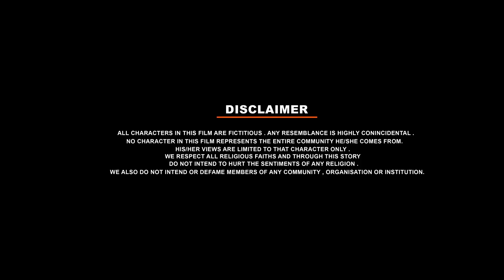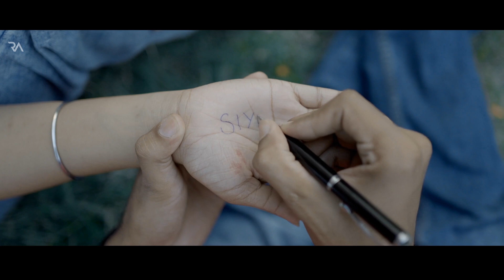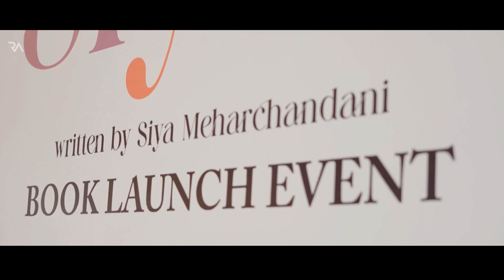Siyra | Director Cut | Directed By Rajit Agarwal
Ra Productions studios presents & in association with acedanceschool
A Rajit Agarwal film
Ra productions studios announces Siyra ,

Cast - Aman Moolchandani , Diksha Balotia , Chitransha Sharma , Diya Jeswani , Xavier Geroge , Vishesh Sharma , Nikhil Khanchandani , Tushar Sharma , Lakshay , Harshvardhan ,  Jyoti Kanwar , Tabrez Khan , Monika Harpalani , Sagar Meghani , Raina Sadhwani

Written & Directed By - Rajit Agarwal
Produced By - Musavvir Hussain
Co Produced - Armaan Khan And Nisha Chouhan
In Association with Ace dance School
Director of photography - Artist rakshit Dutta
Lyrics Writer - Disha Parwani , Riya Chandani
Singer - Vishesh Sharma , Disha Ramchandani , Prakash Rao
Shoot Coordinator - Amit Michael ( Nikitastic )
promotional Partner - Mh Entertainment